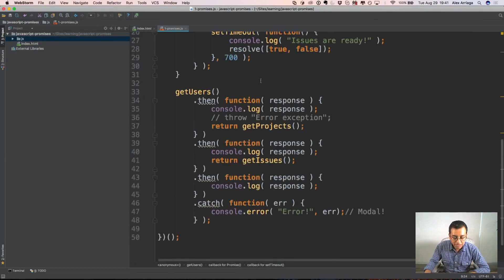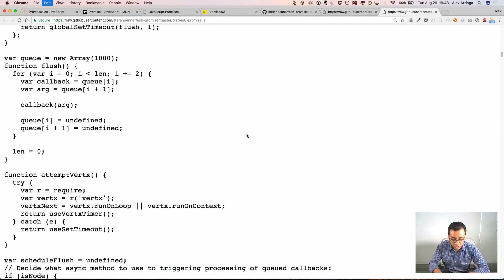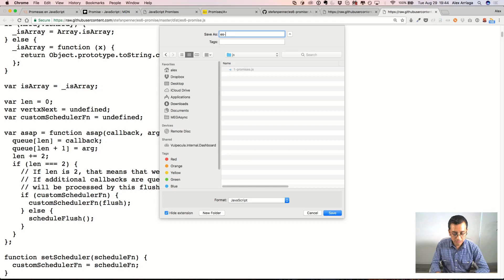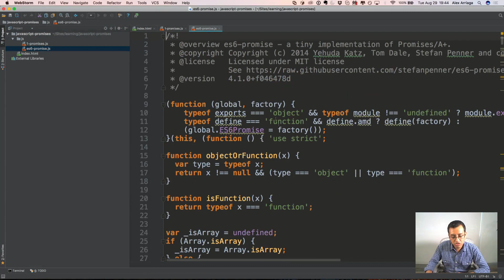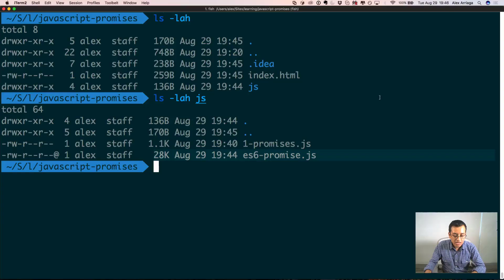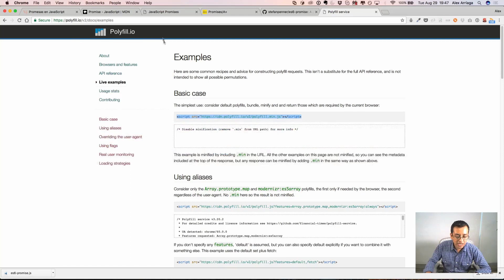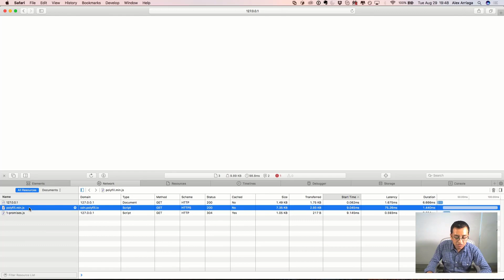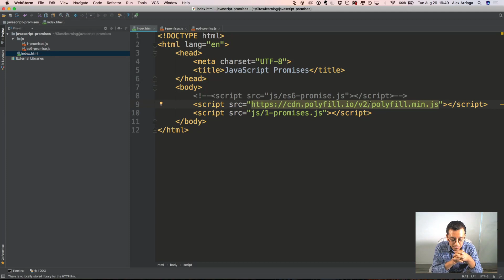Promesas en JavaScript - Parte 4 (¡Vamos al código!)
Durante esta lección Alex continúa trabajando con código de Promesas y muestra el uso de Polyfill.